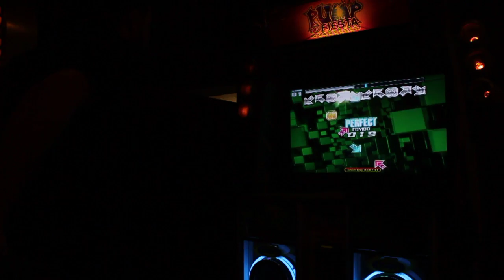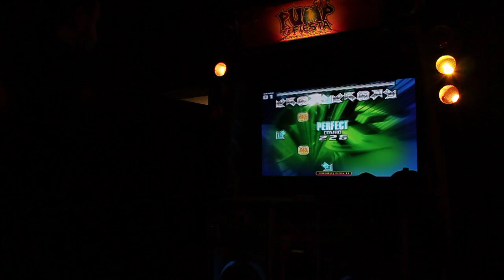[Pump It Up Fiesta EX] Dayreon - Gargoyle D12 (A)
Sightreading and playing Fiesta EX songs for the first time today.  Not a bad chart, felt a little boring for being a 12.